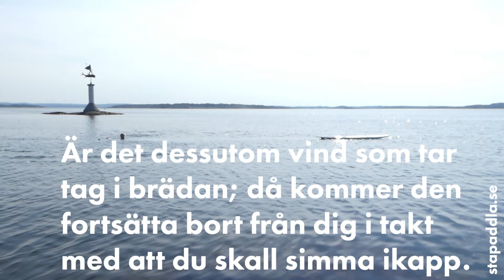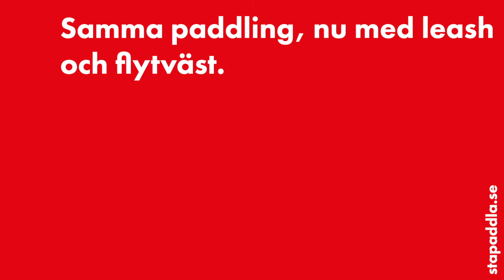LEASH TILL DIN SUP!